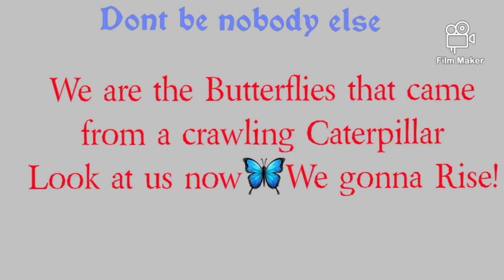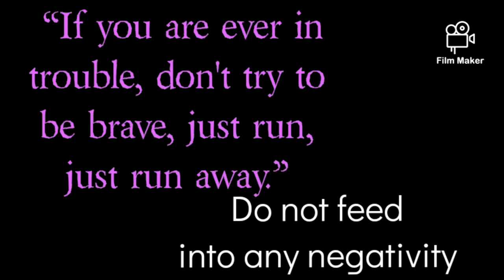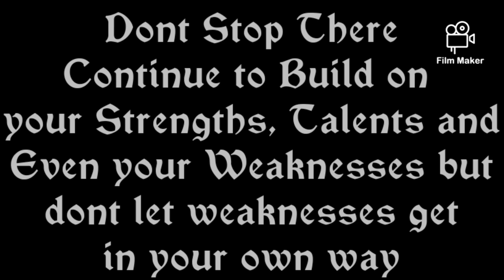LISTENABLE INSPIRATIONAL MUSIC || 3-D Special Effects Editing Collab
FINAL SOUND CHECK & VISUAL CLARITY is essential

@Slim2xz Island  See if the volume decibels is higher with no static.

I am trying to hatch out at 1:11 and where the remaining screen is dark my censored lyrics will be there too. no worries about that bro. I can move the time up or down by fifteen minutes

Looks like this will be coming out next year! After the holiday.

If you normally shop on Amazon and see something you want to purchase, bring that to my attention so that I may add that to my store🤗